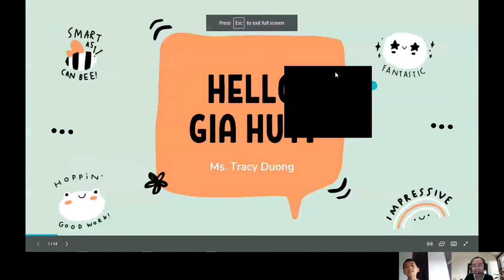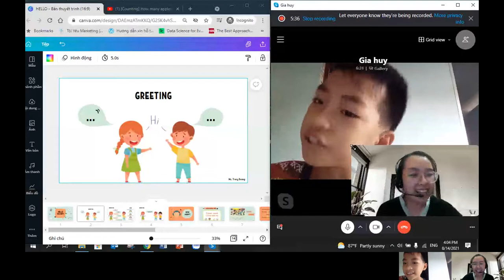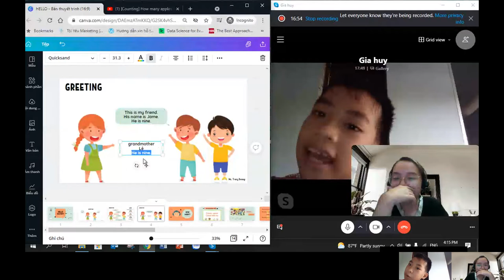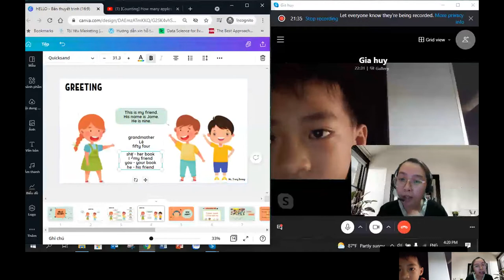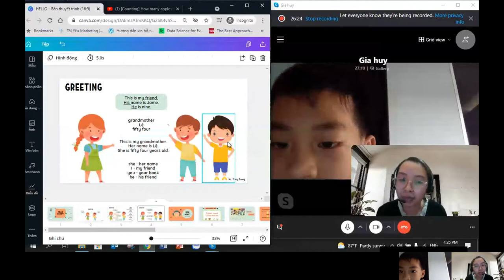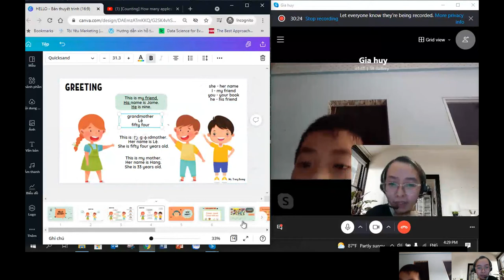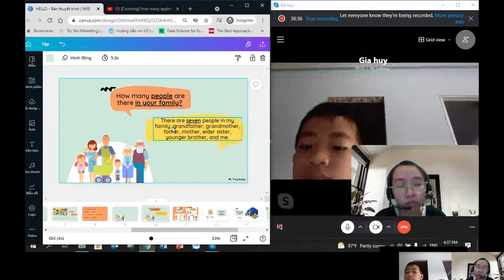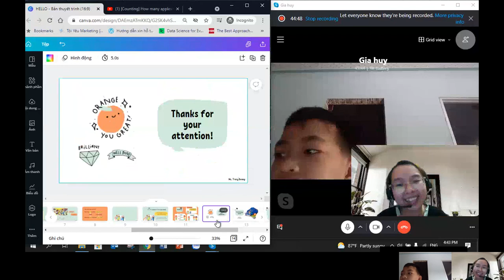Skype English Vietnam | Video từ một số khóa học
Chào mừng bạn đến với SkypeEnglish-VN.

Chúng tôi cung cấp các bài học tiếng Anh 1-1 qua Skype.
Nhiều khóa học hiện có của chúng tôi tuân theo chương trình giảng dạy của Cambridge, nhằm hỗ trợ học viên của chúng tôi đạt được mục tiêu trong công việc, trường học và cuộc sống của họ.

Học trực tuyến là phương pháp học tiện lợi nhất hiện nay.
Trước đại dịch COVID-19, học viên của chúng tôi đã lựa chọn học trực tuyến để tiết kiệm thời gian, tránh tắc đường trong thành phố và học tập thoải mái ngay tại nhà của họ.
Học viên cũng chọn học trực tuyến vì giáo viên của họ có thể tập trung vào 1 học viên 100%, giúp quá trình học tập dễ dàng và hiệu quả hơn rất nhiều cho học viên.

Trong thời kỳ đại dịch, học trực tuyến là cách học tiếng Anh phổ biến nhất mà không gây nguy hiểm cho bản thân, và không cần mất thời gian tiếp xúc với quá nhiều người trong lớp học.
Ngoài ra, học viên có thể chọn giáo viên tiếng Anh phù hợp nhất.
Dịch vụ trực tuyến của chúng tôi bao gồm giáo viên Philippines, giáo viên bản ngữ và giáo viên châu  u.

Đối với học viên trưởng thành, tiết kiệm thời gian là mối ưu tiên hàng đầu đối với họ. Các học viên trưởng thành chọn học tiếng Anh Thương mại cho công việc hoặc để cải thiện một số kỹ năng cốt lõi của họ: đọc, nói, nghe hoặc viết.
Hầu hết các học viên trưởng thành lựa chọn học muộn hơn vào buổi tối sau khi họ đi làm về, hoàn thành các hoạt động hàng ngày, công việc nhà hoặc đưa con đi ngủ.

Các học viên trẻ học tiếng Anh để xin việc tại các công ty nước ngoài và học viết CV bằng tiếng Anh. Bên cạnh đó, họ quan tâm đến việc sử dụng kỹ năng nói tiếng Anh trong một cuộc phỏng vấn xin việc và thể hiện bản thân một cách tốt nhất trước nhà tuyển dụng tương lai.

SkypeEnglish-VN cung cấp hai loại khóa học chính cho trẻ em:
1 - Các khóa học về Giao tiếp cho người học trẻ tuổi
2 - Các khóa học chuẩn bị cho trường học về tiếng Anh, chẳng hạn như PET, KET, v.v.

Hầu hết các bậc phụ huynh hiện nay đều nhận thức được lợi ích của việc cho con học tiếng Anh từ sớm. Cambridge gợi ý các bậc cha mẹ rằng con cái của họ có thể bắt đầu học tiếng Anh trực tuyến ở độ tuổi 5-6.

Bắt đầu học tiếng Anh khi còn nhỏ kết hợp hoạt động chơi, hát và luyện âm được chứng minh là cách học tiếng Anh 1 kèm 1 hiệu quả nhất.
Trẻ em tiếp thu kiến ​​thức một cách tự nhiên và chúng không cảm thấy khó khăn gì sau này trong cuộc sống. Việc phát âm được rèn luyện thành thạo từ rất nhỏ theo cách tự nhiên, giống như việc tiếp thu ngôn ngữ mẹ đẻ của các em. Điều này giúp loại bỏ nhiều khó khăn sau này khi học viên phải theo học nhiều môn học khác ở trường, và thời gian dành cho mỗi môn học của các em bị hạn chế.
Việc phát triển các kỹ năng tiếng Anh (nói, đọc, nghe và viết) cần có thời gian, và cách tốt nhất có thể là bắt đầu học tiếng Anh một cách hấp dẫn và thú vị khi trẻ còn rất nhỏ.
Các giáo viên người Philippines, bản xứ và châu  u của chúng tôi có kinh nghiệm giảng dạy những học viên nhỏ tuổi, đồng thời sẵn sàng áp dụng kiến ​​thức và cách tiếp cận của họ để làm cho việc học trở nên thú vị và hấp dẫn đối với trẻ em.

Bất kể mục tiêu của bạn là gì, ngôn ngữ tiếng Anh có thể hỗ trợ và làm cho cuộc sống của bạn dễ dàng hơn, cũng như giúp cho cuộc sống của con bạn dễ dàng hơn trong tương lai.

Dưới đây là một số khóa học chúng tôi cung cấp:

- Khóa học tiếng Anh trực tuyến cho chuyên viên đang làm việc tại Việt Nam về lĩnh vực: Dược, Xây dựng, Nhà hàng – Khách sạn, Hành chính – Văn phòng, Công nghệ thông tin, Ngân hàng, Kế toán…
- Khóa học tiếng Anh tổng quát cho người lớn và trẻ em dựa theo CEFRL ( khung tham chiếu trình độ ngôn ngữ chung của châu  u)
- Khóa học phát âm dành cho người lớn và học viên nhỏ tuổi
- Khóa học tiếng Anh chuyên môn trong nhiều lĩnh vực
- Luyện giọng Anh Anh, Anh Mỹ
- Khóa học PET & KET cho học viên dựa trên hệ thống tiêu chuẩn trình độ Cambridge.
- Khóa học theo nhu cầu dành cho người lớn và trẻ em
- Các khóa học dự bị IELTS, TOEIC và TOEFL với trọng tâm cụ thể là phát triển 4 kỹ năng chính
- Giáo trình song ngữ cho các học viên Việt Nam mất gốc
- Cung cấp chương trình đào tạo tiếng Anh và hỗ trợ cho các bài thuyết trình và hội thảo trực tuyến
- Khóa học giúp học viên viết CV và chuẩn bị phỏng vấn xin việc trong môi trường doanh nghiệp sử dụng tiếng Anh

Trải nghiệm học 1 kèm 1 online với giáo viên của trung tâm
Kiểm trả trình độ tiếng Anh hiện tại
Nhận được đánh giá, nhận xét của giáo viên
Buổi học thử miễn phí 30 phút

SKYPE: phamduyyen92